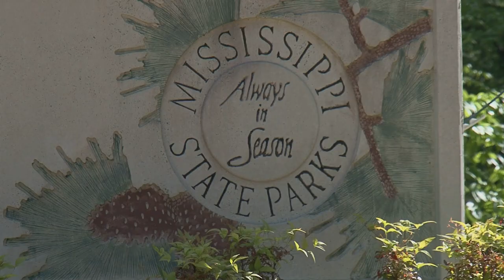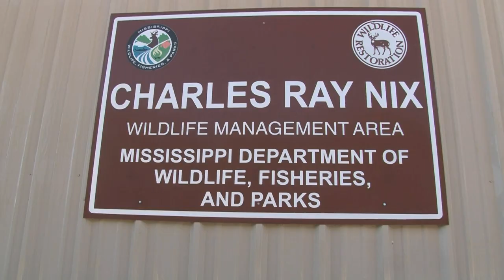MS Outdoors S32 E06 - Delta Deer Hunting, Pickwick Bass Fishing, Wild Quail Research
On this episode of Mississippi Outdoors, the crew travels to the Mississippi Delta to hunt deer and then they are off to Pickwick Lake for some bass fishing. They finish it off with some wild quail research at Charles Ray Nix WMA.